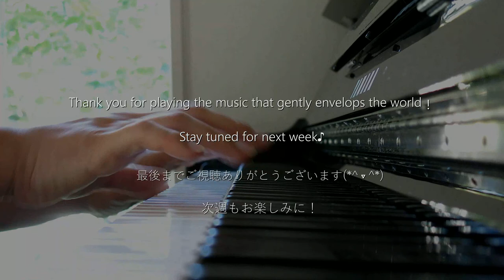【世界一美しいピアノ音】（リマスタリングCAFEpiano35）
スタインウエイのボディ鳴りにベーゼンドルファの調弦を組み込んだ遠鳴りのするピアノ音をM/S処理で作りました。

Tuneed at Solfegio 741Hz.
The remastered sound source is released on SoundCloud